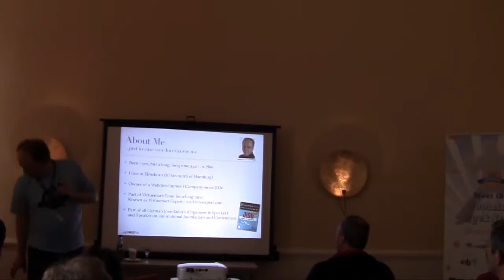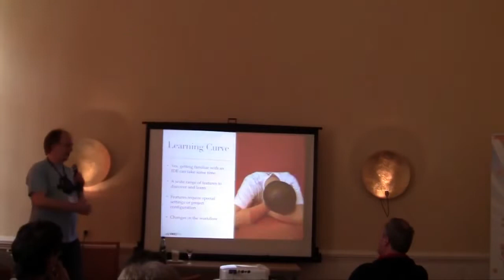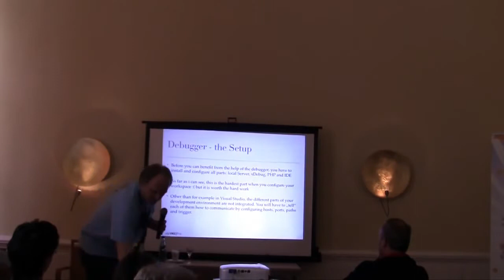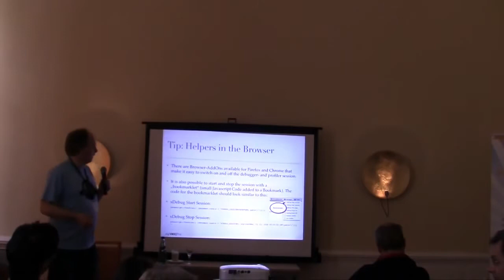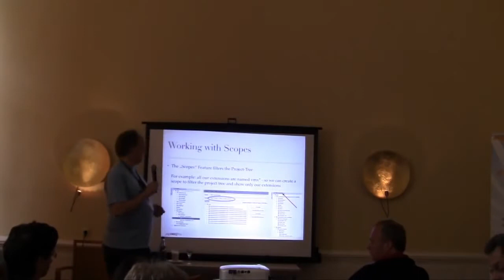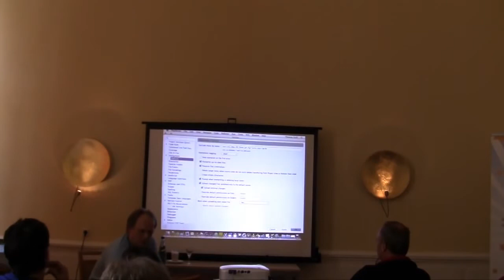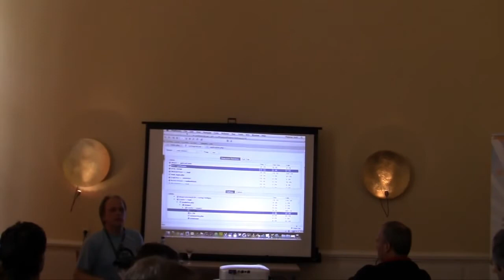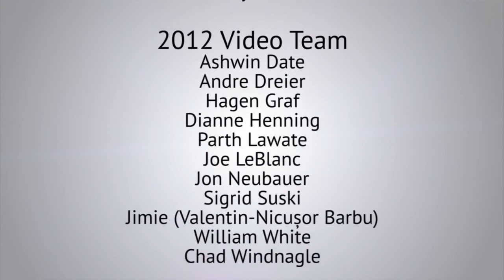Best Practice & Tips using an IDE for Joomla Development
by Thomas Kahl